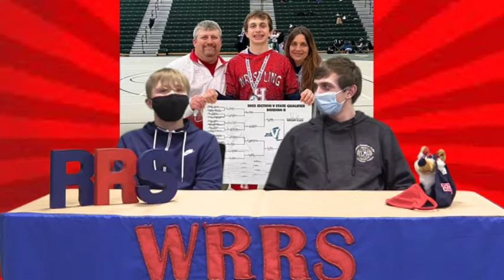February 25, 2022 Special Edition Mason Drew